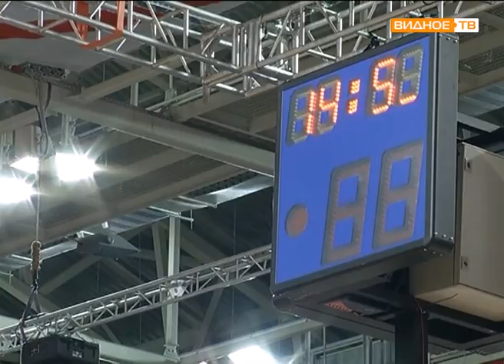Баскетбол: Спарта энд К - Нант Резе. Матч-реванш.